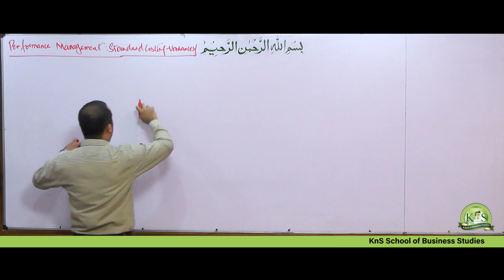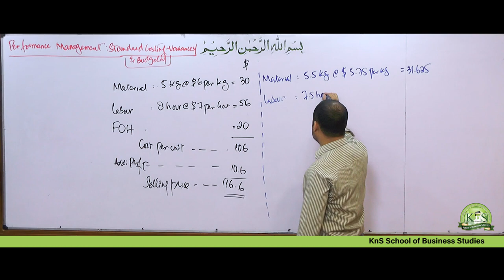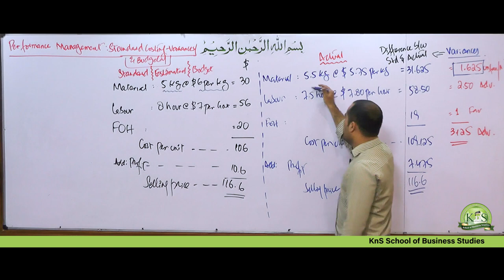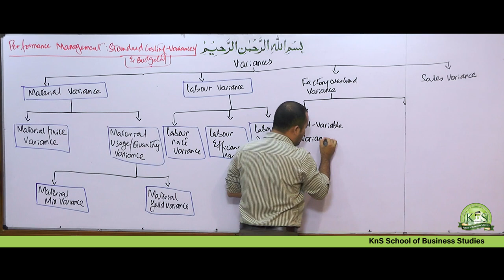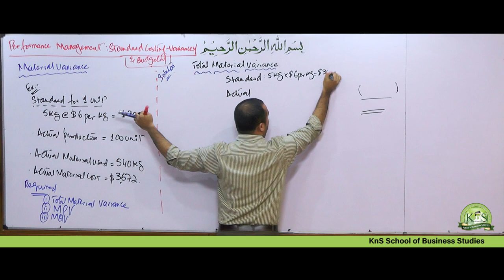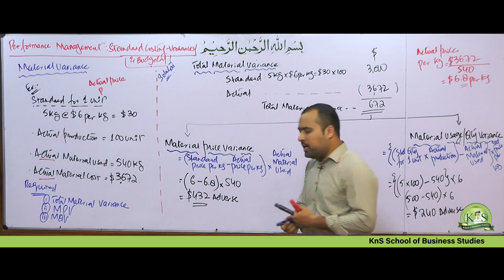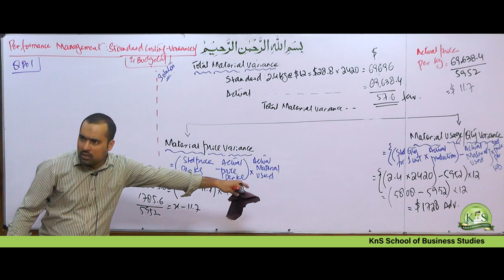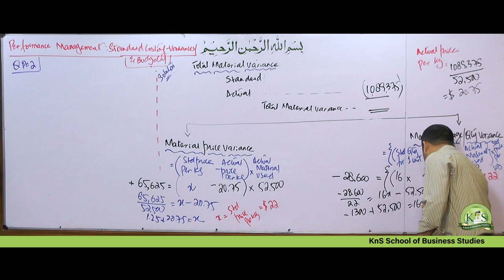KnS I F5 | Performance Management I Lecture 06 | Sir Talha Shahid | 2024